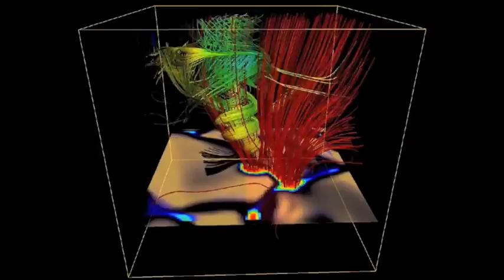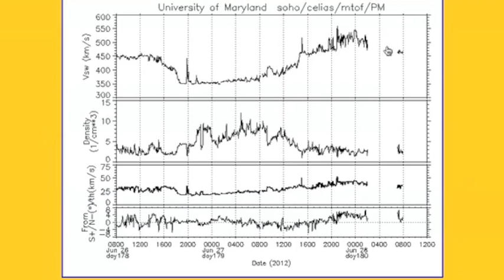2MIN News June 28, 2012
Iran: Mehr News, TehranTimes
China: Xinhua, China.org, Chinadaily
Russia: Ria Novosti
Israel: Jerusalem Post, Israel National News, Haaretz
M/E: ArabNews, AlJazeera